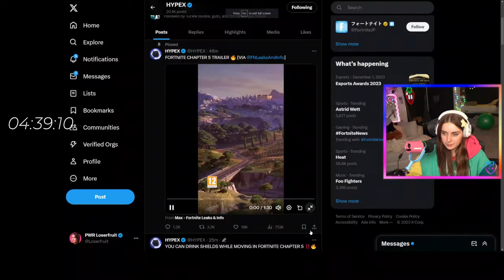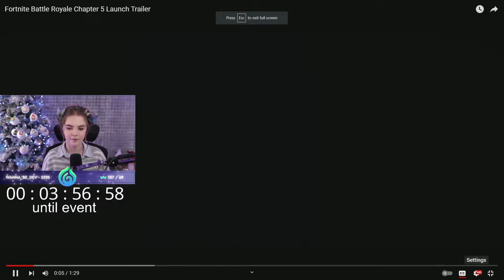Streamers REACT to Fortnite Battle Royale Chapter 5 Launch Trailer